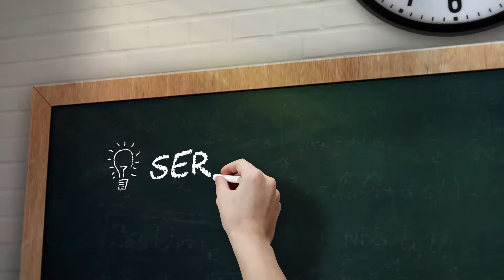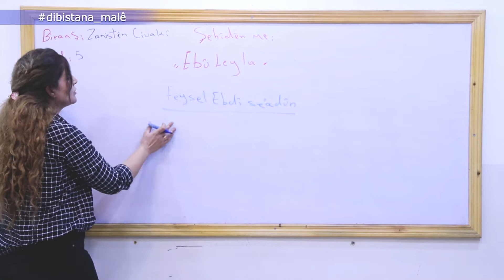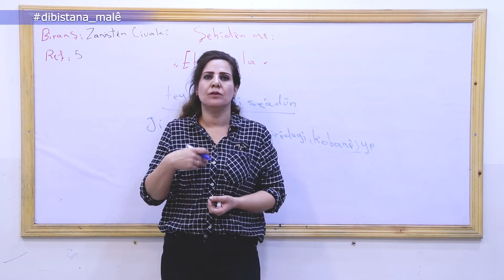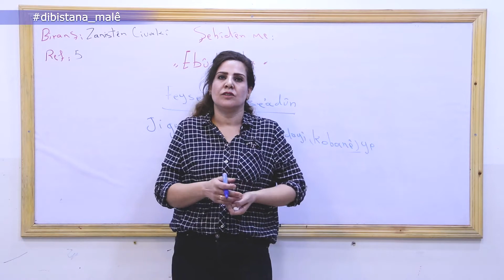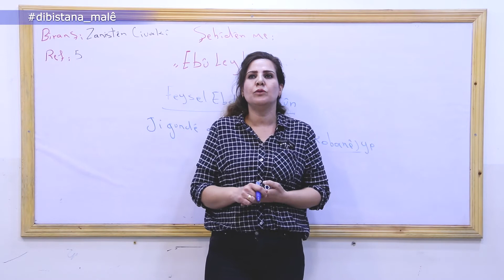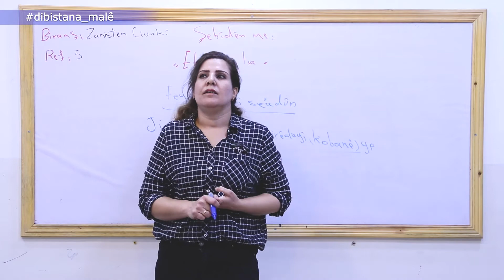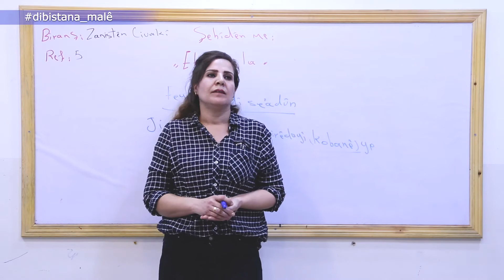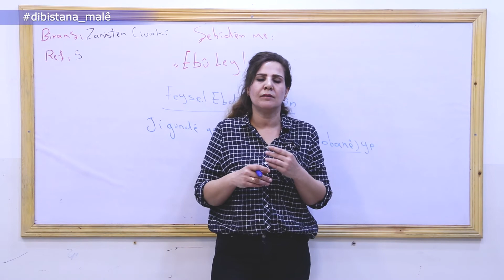Refa 5 _ Zanistên Civakî _ Beşa1 Şehîdên Me Şehîd Ebû Leyla